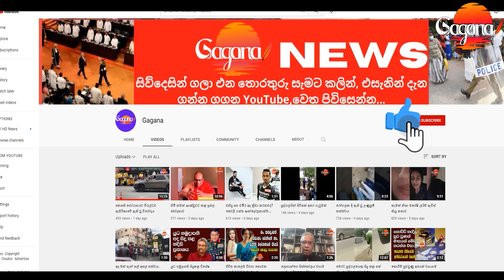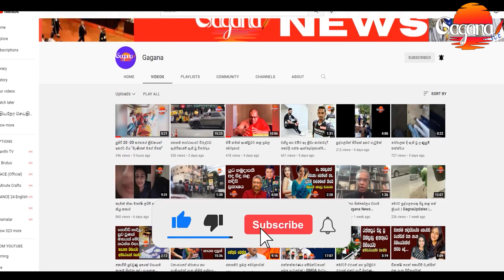කුම්භ ලග්නය|ලග්න 7 කට ධන වාසනාව | Sikuru Maruwa November| gagana Astrology|dina palapala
කුම්භ ලග්නය

welcome_Astrology

jyothishya sinhala | astrology sinhala . horoscope sinhala

yothisha vidiya
wasthu vidiya
guptha vidiya
Anka vidiya

astrology . jyothisha . hadahana.
kendare sinhalen . lagna palapala.
lagna palalala 2021 . lagna palpala today.
astrology 2021 . sinhala jyothishya.
horoscope sinhala . horoscope Sri Lanka.
palapala 2021. yoga sinhala.
pancha maha purusha yoga . astrology sinhala . jyothishya sinhala.
astrology ravi sadu . Sri Lanka . sinhala.

සියලුම video බලන්න
කරන්න

ස්තුති ඔබට  Thank you